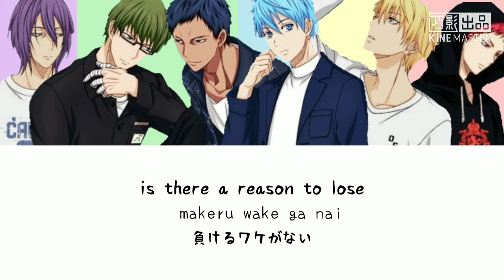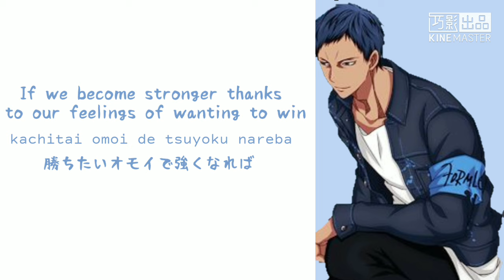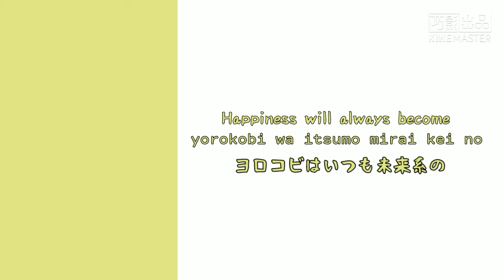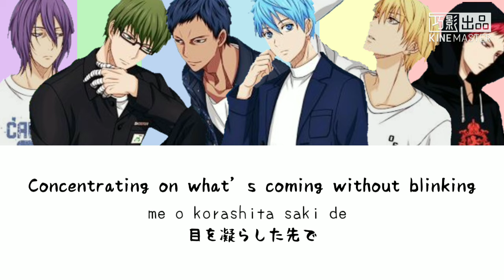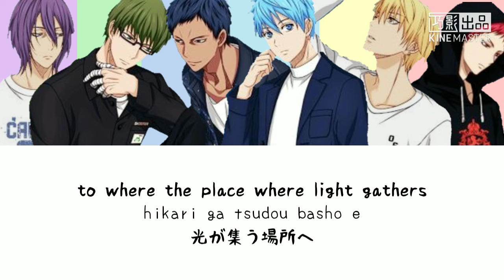Kuroko no Basket - Regal Generation (Romaji,Kanji,English)Full Lyrics